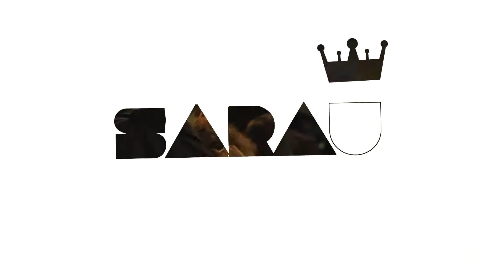Sarauzin - Edição XII | Julho 2019 - Aracaju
Uma roda de samba feita de amigos, sem ensaio, sem repertório e tudo no improviso, com mais de 4 horas de samba de todos os tipos.

Esse é o Sarau do Clube, uma baladinha conceito, para um número limitado de pessoas que acontece todo mês.

A cada edição, escolhemos um estilo musical diferente e misturamos com o samba.